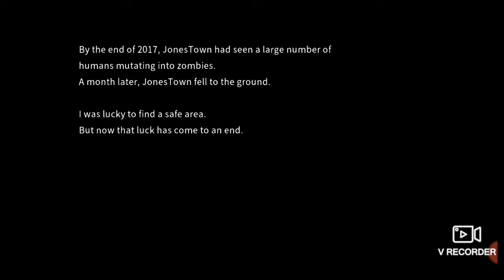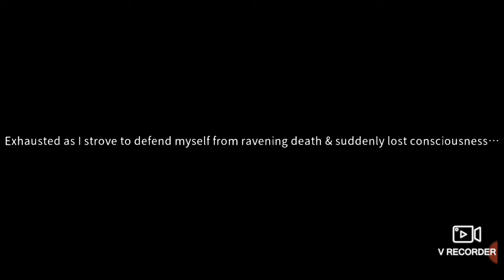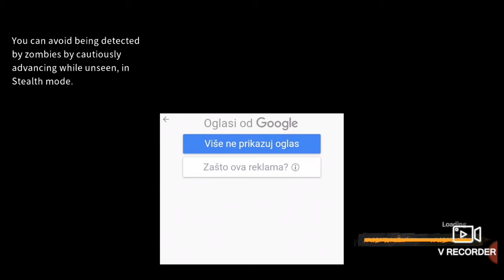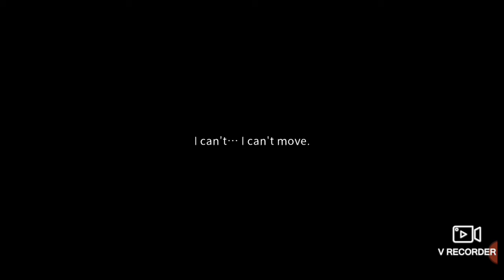Delivery from the Pain: Survival gameplay (Android, iOS)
Fight and Survival In Last Day

Delivery From The Pain is a survival-strategy game with a fantastic RPG storyline, taking 30+ hours to unlock one of several endings.

【Features】
► Unique doomsday experience with puzzles, clues, & hidden game features.
► Multiple endings full of mysteries and surprises. Which one is the truth?
► A huge map with dangerous, attractive 3D urban buildings.
► Lifelike NPCs with particular personalities, timelines & evocative story development.
► Thought-provoking, consequential dialogue options.
► An array of weapons & a unique sneak system that will provide hours of varied experimentation in combat.
► Study system and workshop management that offer myriad strategic choices, trying to maximize your safe shelter right away!
► 10+ types of zombies, each with specific skills & 4 ultimate boss monsters are waiting for you.
► Using Google Drive sync support, you won't lose your progress.
► Support available for Metal rendering to further enhance the performance!

【About Challenge Mode】
The core of the gameplay is survival duration as the ultimate goal. The challenge mode uses a large map scene, used for exploration - except BOSS scenes & other scenarios with NPCs.

In Professional difficulty, saving file will be deleted when the player fails to survive. The challenge will instantly be restarted.
In Normal difficulty, the saving file can be saved, the save rule being the same as the game normal mode rule.

【About New DLC】
1.New Story:
The story between Big Brother and Moira explains much of the backstory of the main game - as a Prequel.
2.New Pet:
The faithful dog "Hamburger" will join your fight against flesh eating zombies, even being more energetic in toxic areas.
3. New game system:
A creative feeding system, training system & cooking system will offer you a brand-new survival adventure experience in the zombie world.
4.New Map:
A new map ( Lumberyard ) is added to offer your base survival food sources, allowing you to hunt animals & gather other materials like potatoes, medical herbs, & wheat.
5.New Character:
An underworld accomplice of Big Brother's crime syndicate will appear in this new DLC, allowing his backstory & having trade with him for otherwise unattainable resources.
6.New Mode:
Players receive an unlimited survival supply pack under assist mode when you want to have a quick understanding about the new story. An experienced survival game player? You can try the survival mode with significant difficulty to challenge yourself.
7.New Cooking System:
You can send gifts to Moira & get new surprises from her, too.

【Story】
In 201x, an anti-cancer research institute announced the discovery of the key to eternal life. In response to this breakthrough, Faith Energy Company concocted a vaccine-driven startup, the “Human X Plan.” However, the vaccine altered inoculated populations across the globe, altering their DNA . . . transforming them into zombies. Your home city has been overrun & you must survive. Uncover the conspiracy behind the Human X Plan as you explore and try to escape from the nightmare city!

You will meet many survivors. Do you want to see them all survive to the end? At what cost? What secret was hidden in the abandoned tapes, newspapers, magazines & files found along your way? Can you discover the password to unlock the door to a new life?

【We want to tell you】
This game is our first 3D indie game, we started to develop this game in 2015 & are lucky to expand our team from 5 to now having 7 members. We've put effort & much love into "Delivery from the Pain." We want to make your playing experience valuable, being mutual with connecting with our fan base.

We appreciate all of your feedback, every idea, & personal opinion on making "Delivery from the Pain" as sharp & complete as possible.